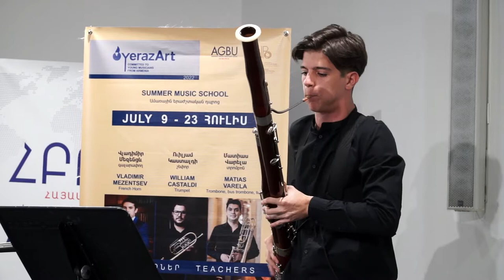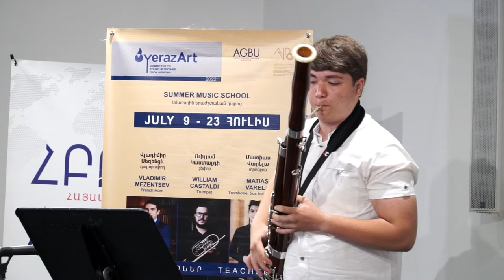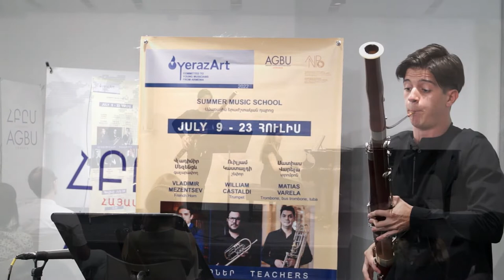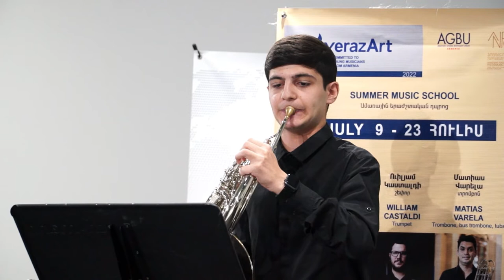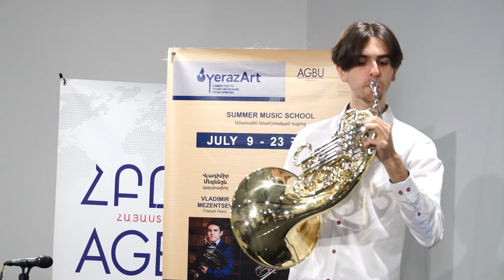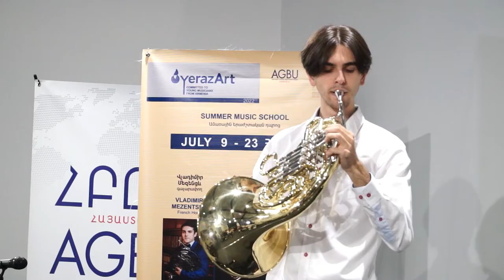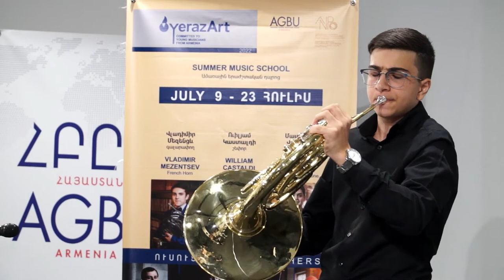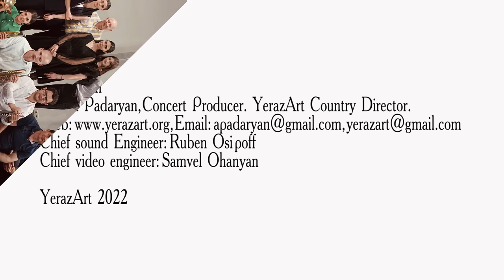YERAZART SMS SHOWCASE CONCERT 2022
YERAZART SUMMER MUSIC SCHOOL 2022
The 7th edition of YerazArt Wind and Brass  Summer Music School  in cooperation with the Armenian National Philharmonic Orchestra
and  the Armenian General Benevolent Union

Professors
Oboe – Ashot Galstyan, Harutyun Shakhkyan
Bassoon – Andranik Kochar
French Horn – Vladimir Mezentsev
Trumpet –  William Castaldi
Trombone – Matias Varela
A special initiative – master-classes in double bass under guidance of the ANPO principal Karen Khachatryan

Program

1. Artavazd Khachatryan, oboe, 15-year-old - 2:09
Maurice Ravel: Piece en forme de habanera
Georg Telemann: Sonata in a
Teacher: Harutyun Shakhkyan
Concertmaster: Lusine Baghramyan

2. Tigran Gasparyan, oboe, 14-year-old - 7:57
Tomaso Albinoni: Concerto
Teacher: Ashot Galstyan
Concertmaster: Heghine Grigoryan

3. Hovig Asmaryan, bassoon,  19-year-old - 12:02
W.A. Mozart: Concerto in B-flat major
Teacher: Andranik Kochar
Concertmaster: Lusine Baghramyan

4. Arthur Mikayelyan, bassoon, 14-year-old - 17:24
Aleksander Arutiunian: Humoresque
Teacher: Andrank Kochar
Concertmaster: Lusine Baghramyan

5. Hovig Asmaryan, bassoon, 19-year-old - 19:27
Michele Mangani: Adagietto for Fagotto
Teacher: Andranik Kochar
Concertmaster: Lusine Baghramyan

6. Alvina Sargsyan, double-bass, 19-year-old - 21:32
George Gershwin: Porgy & Bess
Teacher: Karen Khachatryan
Concertmaster: Lusine Beknazaryan

7. Marianna Manukyan, double-bass, 17-year-old - 22:51
Constantine Dimitrescu: Country dance
Teacher: Karen Khachatryan
Concertmaster: Lusine Beknazaryan

8. Nelly Muradyan, double-bass, 17-year-old - 28:01
Antonio Vivaldi: Concerto in d-moll
Teacher: Karen Khachatryan
Concertmaster: Lusine Beknazaryan

9. Levon Adamyan, horn, 17-year-old - 33:02
Richard Strauss: Horn Concerto No.1 (1st mov.)
Teacher: Vladimir Mezentsev
 Concertmaster: Heghine Grigoryan

10. Tigran Harutyunyan, horn, 15-year-old - 37:14
W.A. Mozart: Horn Concerto No.1 (1st mov.)
Teacher: Vladimir Mezentsev
Concertmaster: Heghine Grigoryan

11. Mikayel Martirosyan, horn, 17-year-old - 41:20
W.A.Mozart: Horn Concerto No.1
Teacher: Vladimir Mezentsev
Concertmaster: Ernest Shahinyan

12. Martin Arshakyan, horn, 15-year-old - 47:55
P.I.Tchaikovsky: The Seasons «June»
Teacher: Vladimir Mezentsev
Concertmaster: Ernset Shahinyan

13. Sargis Hakobyan, horn, 21-year-old - 53:32
Reinhold Gliere: Nocturne
Teacher: Vladimir Mezentsev
Concertmaster: Heghine Grigoryan

14. Marine Davtyan, horn, 21-year-old - 56:46
Aleksandra Pakhmutova: Nocturne
Teacher: Vladimir Mezentsev
Concertmaster: Heghine Grigoryan

15. Antonio Donatelle, trumpet,  18-year-old - 1:02:24
Sergey Rachmaninov: Vocalise
Teacher: William Castaldi
Concertmaster: Lusine Baghramyan

16. Liana Gevorgyan, trumpet, 22-year-old - 1:05:20
 Theo Charlie: Solo de Concourse
 Teacher: William Castaldi
 Concertmaster: Lusine Baghramyan

17. David Tovmasyan, trombone, 15-year-old - 1:12:25
 Arno Babajanian: Vocalise
 Teacher: Matias Varela
 Concertmaster: Lusine Beknazaryan

18. Stepan Amaryan, trombone, 26-year-old, 1:16:49
 Omar Papikyan: Meditation
 Teacher: Matias Varela
 Concertmaster: Lusine Beknazaryan

19. Trombone Quartet, 1:21:16
Davit Tovmasyan, Vardan Papikyan, Mariam Vardanyan, Stepan Amaryan
Gilberto Gagliardi – Cantiga Braslieira
Teacher: Matias Varela

20. Brass Ensemble (Horn, Trumpet, Trombone), 1:25:26
Chris Hazell – Mr. Jams
Conductor: Matias Varela

21. Brass Ensemble  (Horn, Trumpet, Trombone), 1:28:22
W.A. Mozart – The Magic Flute
Conductor: Matias Varela

22. Brass Ensemble (Horn, Trumpet, Trombone), 1:30:21
Jean-Philip Sousa – The Washington Post
 Conductor: Matias Varela

Production
Arman Padaryan, Concert Producer. YerazArt Country Director
Chief sound Engineer: Ruben Osipoff
Chief video engineer: Samvel Ohanyan
YerazArt 2022, Yerevan